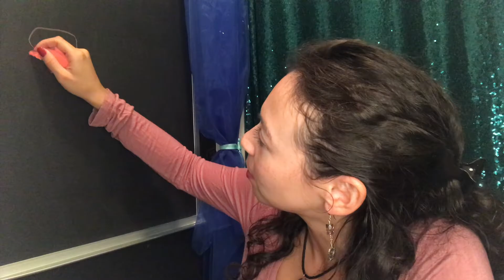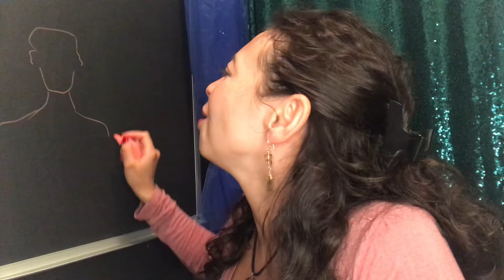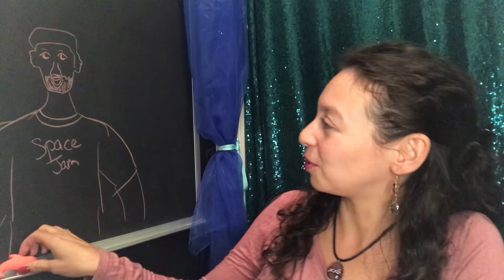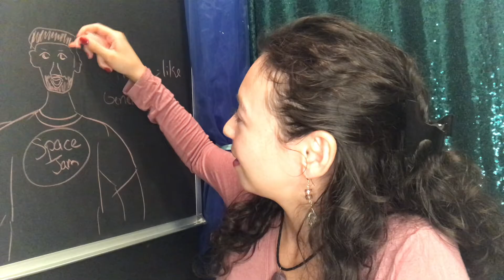Dreamtime With Danielle - Space Jam!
In this Dreamtime we ask - Who is your favorite Looney Toon?

Dreamtime with Danielle
Danielle XX - One Hour Special
SayWhat? NYC comedian
Card Reader! (be sure to reach out for a reading!)